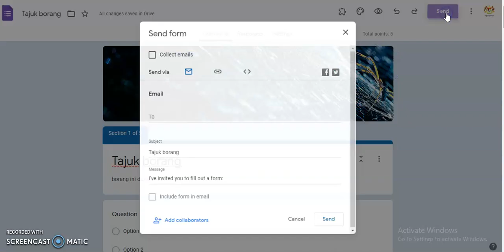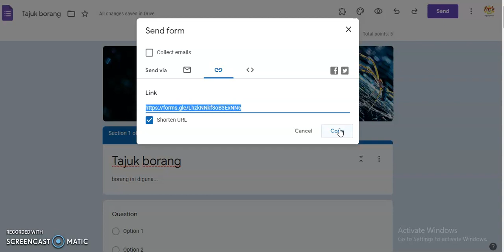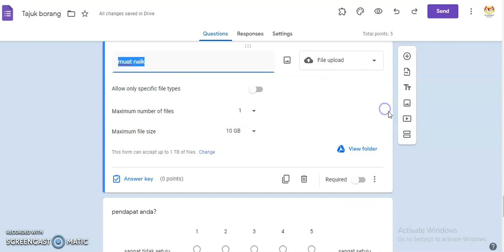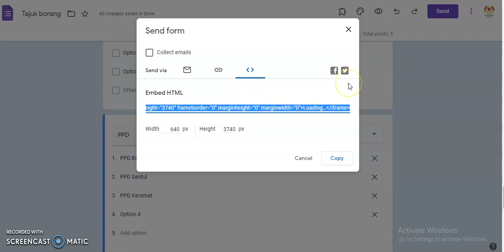Google Form | Cara hantar google form